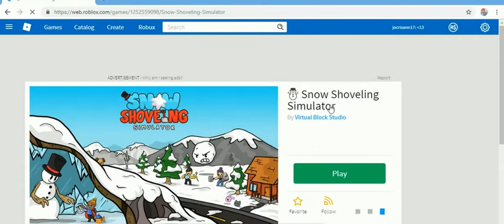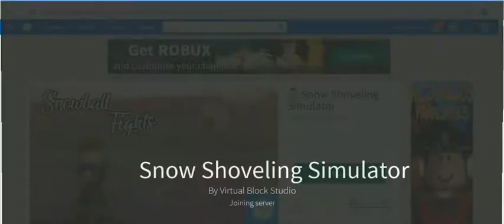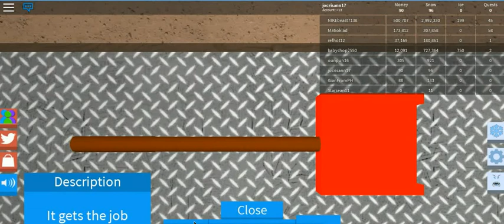ROBLOX 2-53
cristhanlife vblogs

AND

 jocrisann17 roblox